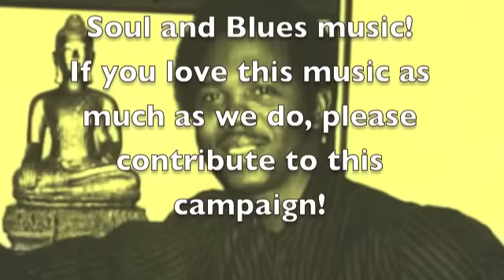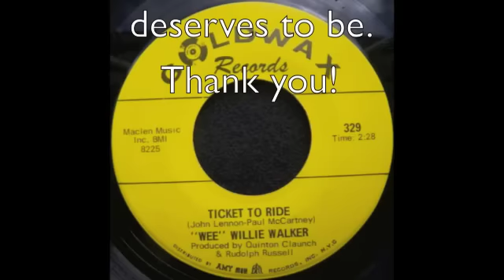Wee Willie Walker Indiegogo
With Rick Estrin, Curtis Salgado and more.